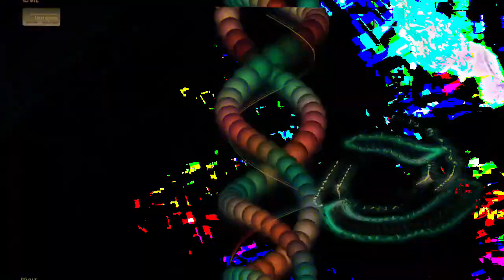[EPILEPSY WARNING] Movie 23 08 03 14h15m07s